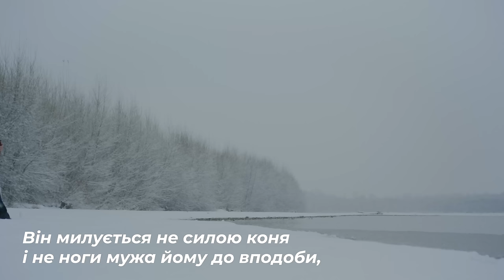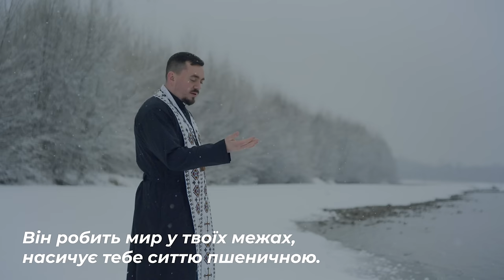Молитва подяки Богові за незчисленні дари | Псалом 147 (146) | ПСАЛТИР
Псалом 147 (146) Хвала Богові
1. Хваліте Господа, бо добрий! Співайте Богу нашому, бо милий! Хвала бо йому подобає.
2. Господь Єрусалим будує, розсіяних Ізраїля збирає.
3. Розбитих серцем він ізціляє і перев’язує їх рани.
4. Він число зір лічить і кожну пойменно називає.
5. Великий наш Господь, велика його сила, і розумові його немає міри.
6. Господь принижених підносить, а нечестивих понижує додолу.
7. Співайте Господеві на подяку, хваліте Бога нашого на гарфі.
8. Він хмарами вкриває небо, готує дощ на землю, ростить траву на горах.
9. Дає для скоту поживу і воронятам, що квилять.
10. Він милується не силою коня і не ноги мужа йому до вподоби, —
11. Господь любить тих, що його бояться, що його милости чекають.
12. Слав Господа, Єрусалиме! Хвали, Сіоне, Бога твого!
13. Бо він укріпив брам твоїх засуви, благословив дітей твоїх посеред тебе.
14. Він робить мир у твоїх межах, насичує тебе ситтю пшеничною.
15. Він посилає свій глагол на землю, слово його несеться швидко.
16. Він дає сніг, як вовну; як попіл, іній розсипає,
17. кришками лід кидає, — перед його морозом хто встоїться? —
18. він посилає своє слово і їх розтоплює, подме своїм вітром — течуть води.
19. Він Яковові звістив своє слово, Ізраїлеві свої присуди й свої устави.
20. Ніякому народові він не вчинив так, і присудів своїх він не явив їм. Алилуя.

Поширюйте відео!

Україна молиться!